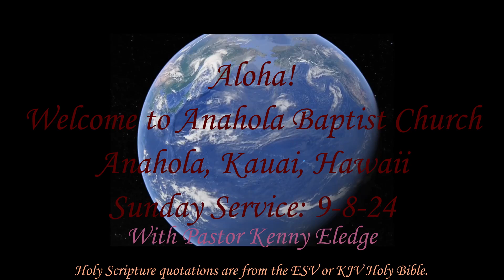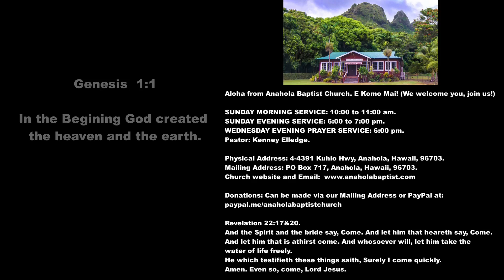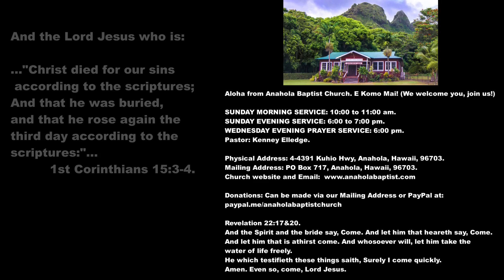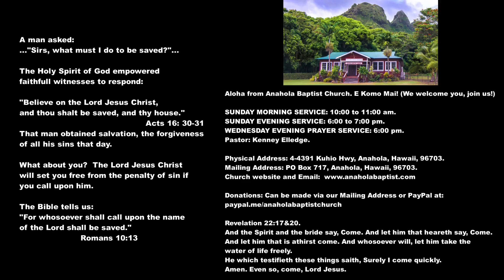Two Sons / Mark 14:10-21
Many thanks to the providers of wonderful music for our church videos:

Kamehameha Schools Bernice Pauahi Bishop Memorial Chapel: The Doxology in Hawaiian, just beautiful praise of God!